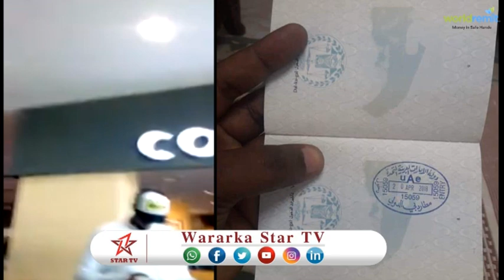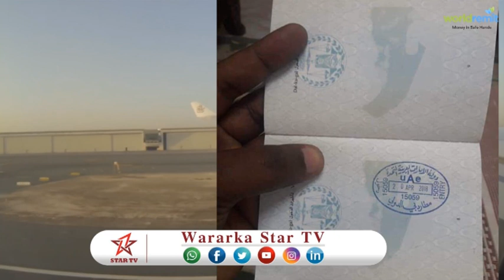DAAWO MUWAADINKI U HOREYEEY EE BASABOORKA SOMALILAND DUBIA KU TAGA IYO ISAGO KA DAREEN CELINAYA